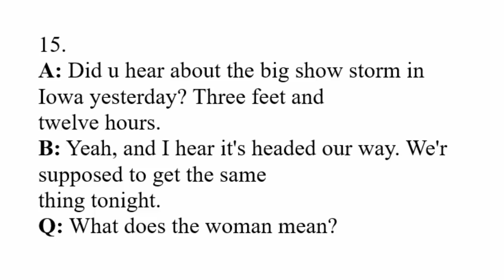TOEFL ITP | TOEFL ITP LISTENING COMPREHENSION | VIDEO 62